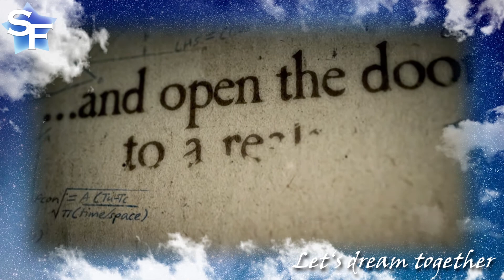Let's Play The Room 2 - Folge 03 - Vom Schiff zur Ruine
Was für ein Kultuschock!

The Room 2 stammt aus dem Hause Fireproofgames und schließt direkt an Teil 1 an. Es wurde 2013 auf den Markt gebracht. Netterweise haben die Entwickler die Genehmigung für diese Reihe erteilt, sodass wir uns dem Genuss einiger Kopfnüsse hingeben dürfen. Garantiert ohne Beulen.